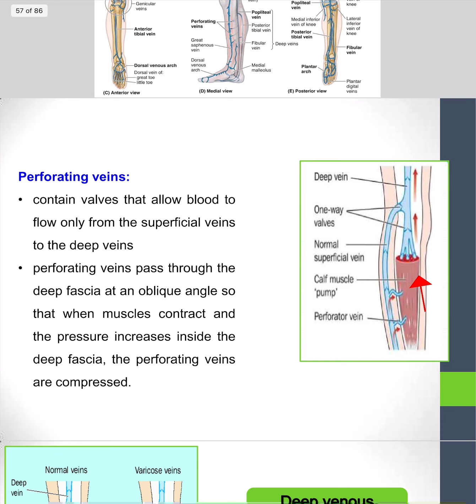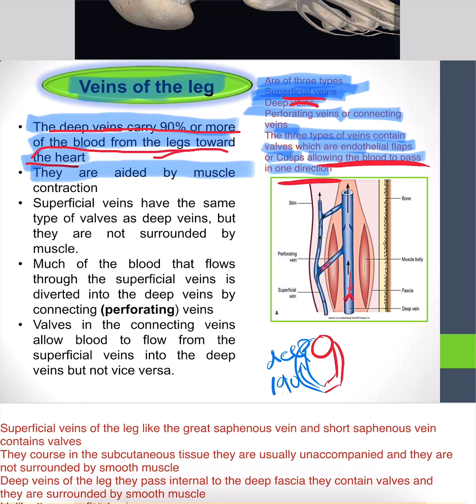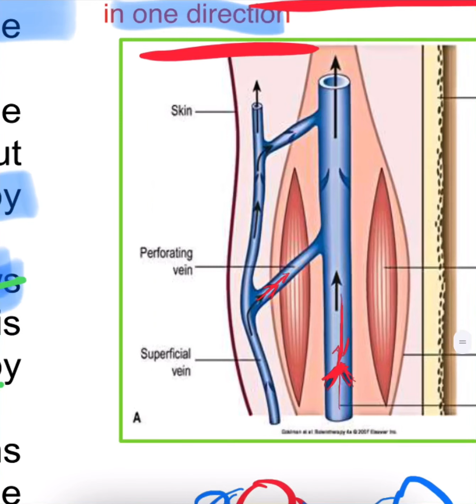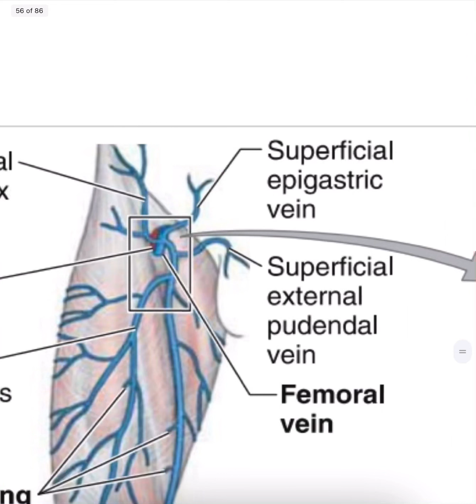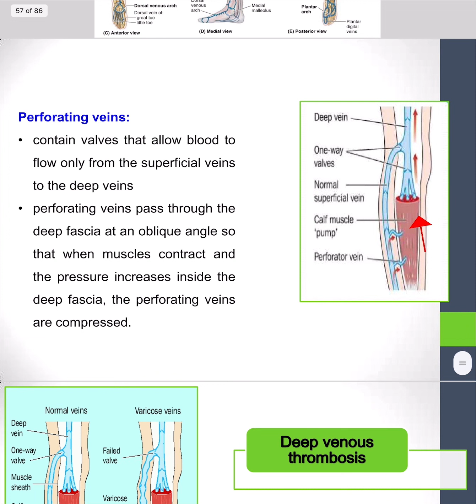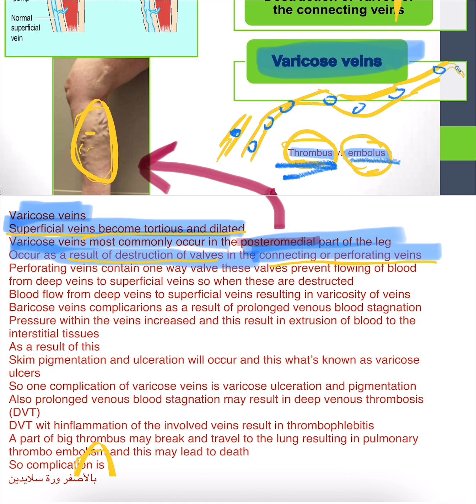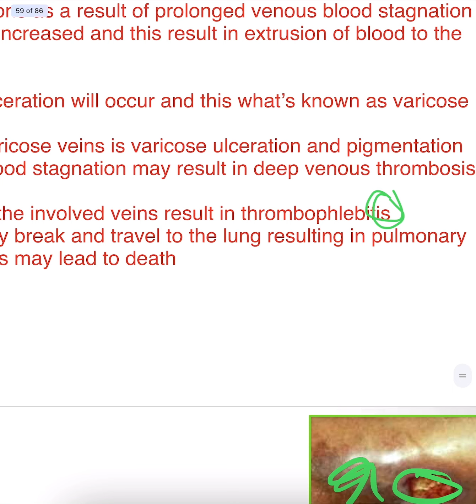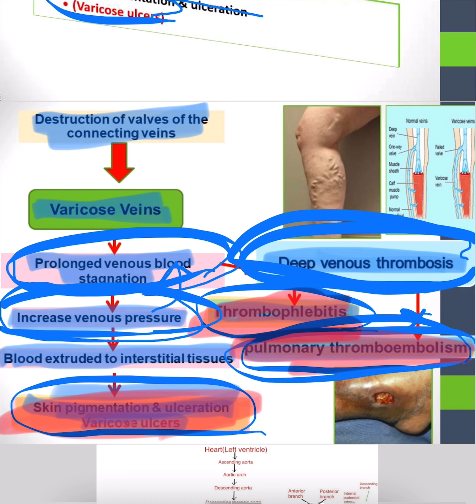Anatomy LL: Veins of the leg(6e)